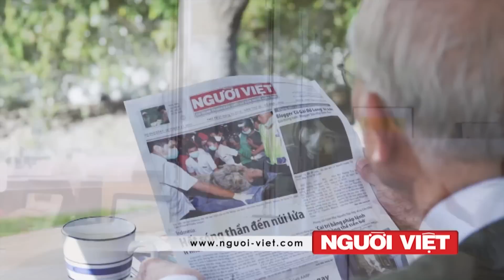Tranh chấp lao động, các cảng biển Miền Tây nước Mỹ đóng cửa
Các công ty điều hành trạm bốc rỡ hàng hóa tại hầu hết hải cảng lớn ở vùng bờ biển Miền Tây nước Mỹ cho hay họ sẽ không gọi công nhân vào làm việc hôm Thứ Năm để bốc hàng từ những chiếc tàu mang theo phụ tùng xe hơi, bàn ghế, quần áo, đồ điện tử…coi như mọi thứ sản xuất ở Á Châu cho người tiêu thụ ở Mỹ.